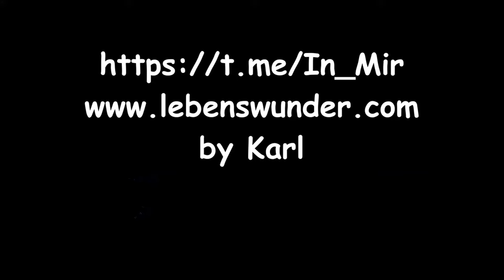Die schönsten Menschen - Elisabeth Kübler-Ross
Möglichkeit für einen Energieausgleich:
Karl S.
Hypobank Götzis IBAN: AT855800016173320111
BIC/SWIFT-Code: HYPVAT2B